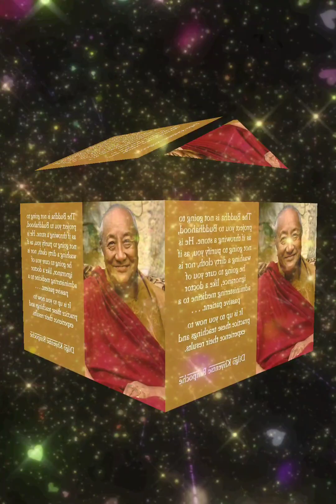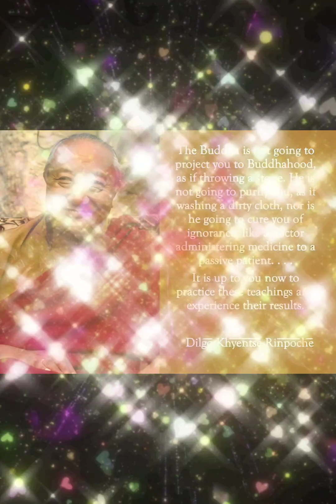4/ - TRĂNG KIM CƯƠNG (Tự truyện của Đức Dilgo Khyentse Rinpoche) - Tác giả Dilgo Khyentse Rinpoche.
TRĂNG KIM CƯƠNG - Tự truyện của Đức Dilgo Khyentse Rinpoche.

MỤC LỤC CLIP NÀY:

PHẦN MỘT

Chương 3: Gặp gỡ vị thầy bổn tôn